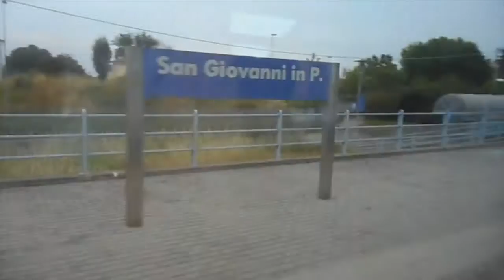Various Locations in Italy 2016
Tying some loose ends together with this video of shots around Italy that there wasn't enough to make a complete video at any one place.